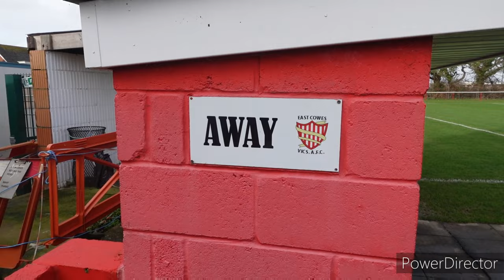Ep.41 "YELLLLOOOOW!!" Newport IOW Vs Verwood Town, Wessex Division 1, 10.02.24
Our first trip to the island thanks to Verwood town offering us a space on their mini bus. Newport IOW have faced tough times in recent years but seem to be getting the club back on the right track and hopefully into a new ground for next season. Verwood will be looking to bring all three points back to the mainland as they continue their evolution under  manager Joe White. Matt forgot his hat (AAARRGGHH) and Craig gets to enjoy a drink released from chauffeur duties for the day.

Massive thank you to Steve, Martin, Nigel and everyone at Verwood Town